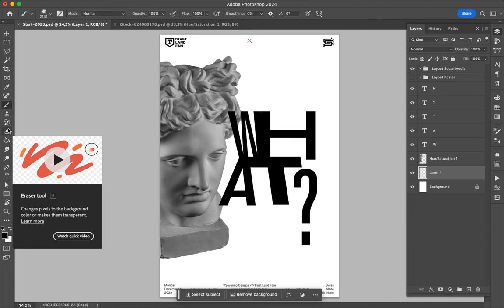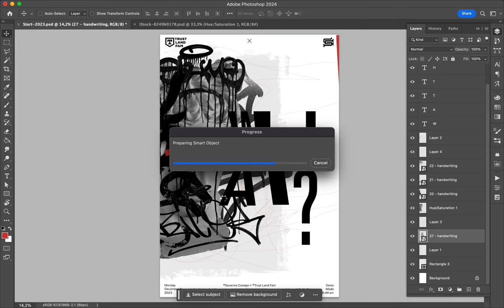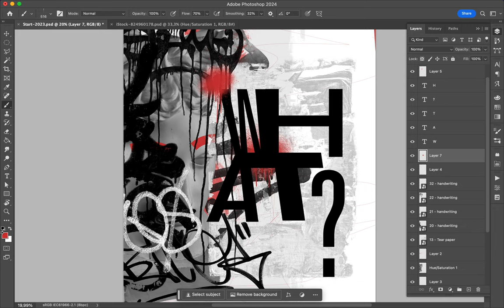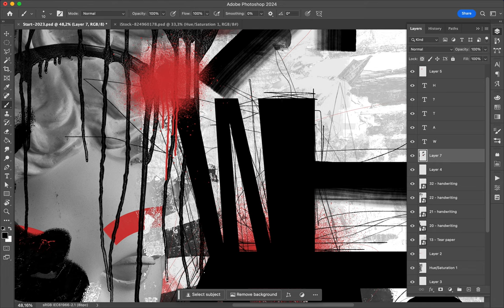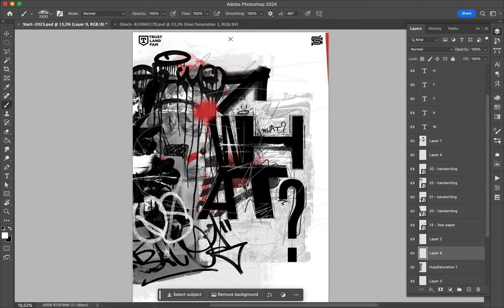Poster Speed Art 1806 What 4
Another exploration I realized with brushes and Apollo's statue.